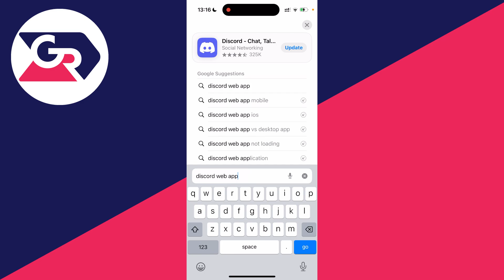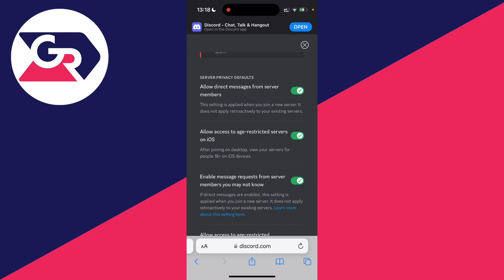How To Access Age Restricted Channels On Discord On iOS - Full Guide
Learn how to access age restricted channels on discord on ios in this video.

GuideRealm